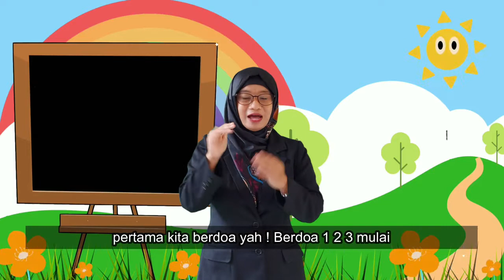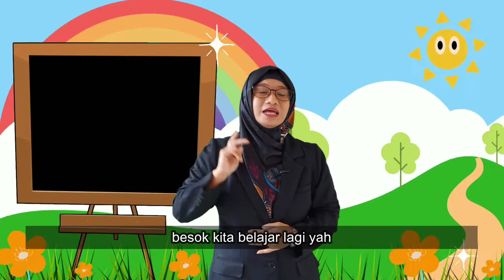PERLENGKAPAN RUMAH - ISYARAT SIBI - SLBN BOGOR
Video pembelajaran ini dibuat untuk membantu peserta didik dan orangtua dirumah memahami Bahasa Isyarat SIBI